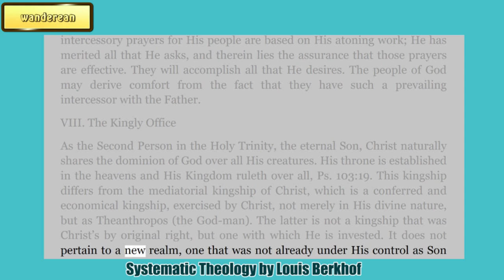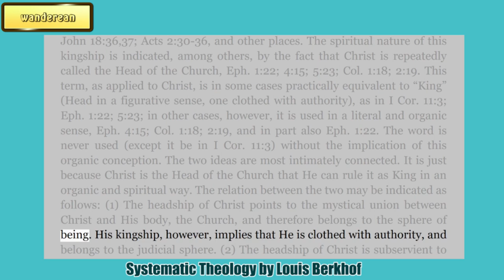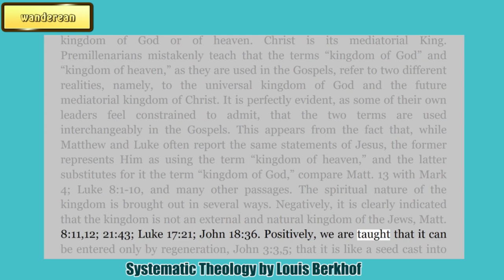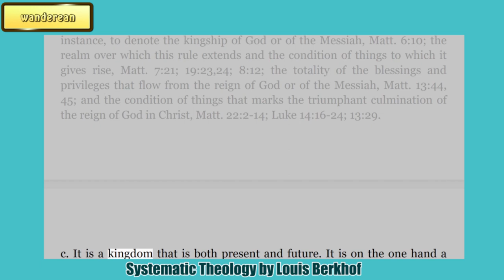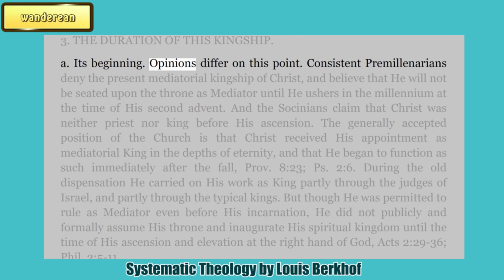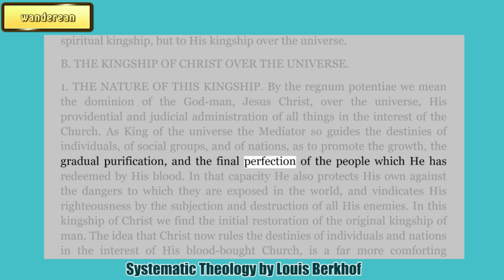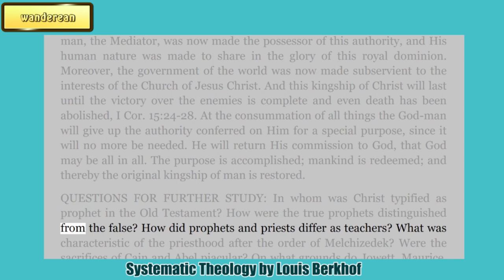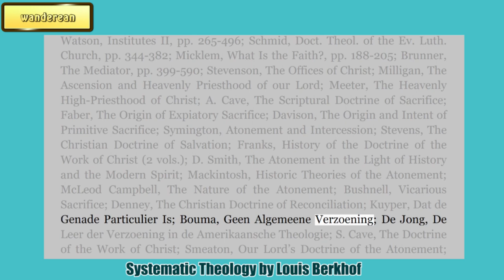The Kingly Office || The Offices of Christ || LOUIS BERKHOF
Systematic Theology
by Louis Berkhof

Charles Haddon Spurgeon Volume:
38: 1892

Dr. Voddie Baucham